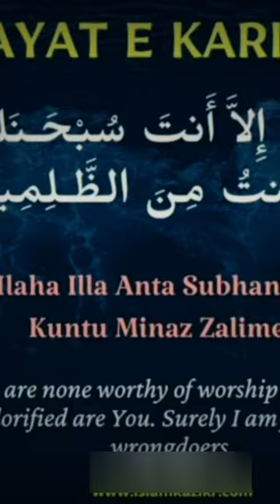এই দোয়াটি পড়ে দোয়া চাইলে সবচেয়ে তাড়াতাড়ি দোয়া কবুল হবে‼️M Mazharul Islam @HadisErAlo